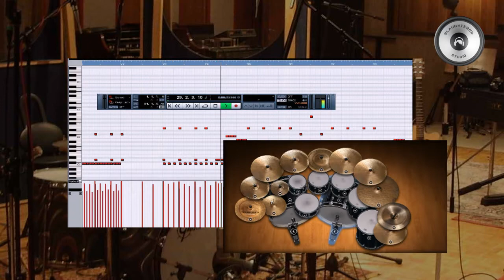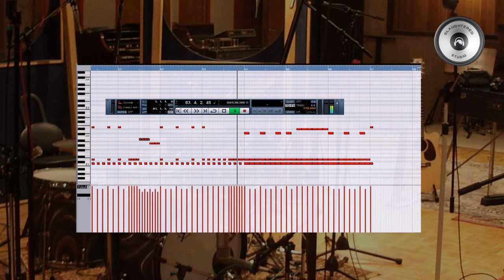Humanizing MIDI drums with Slaughtered Studio